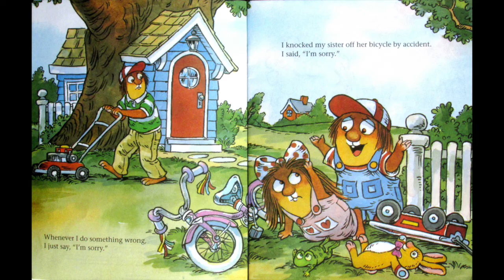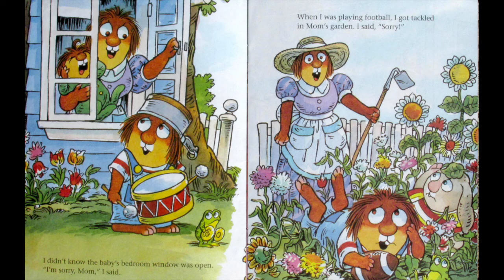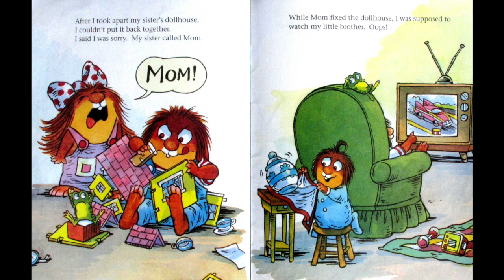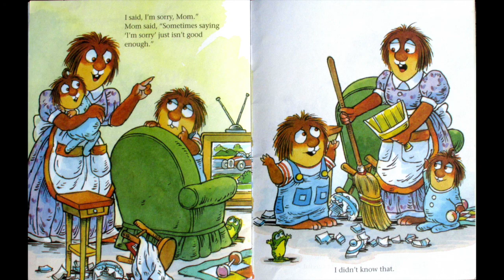I'm Sorry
Ms. E. reads for SES Virtual Story Time